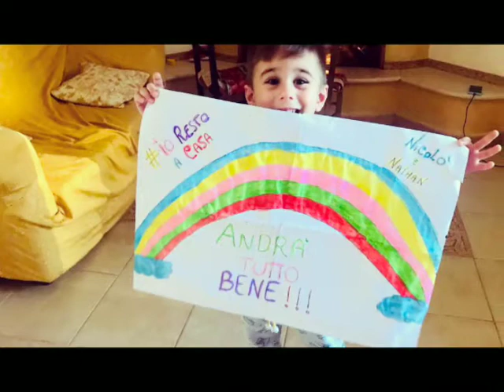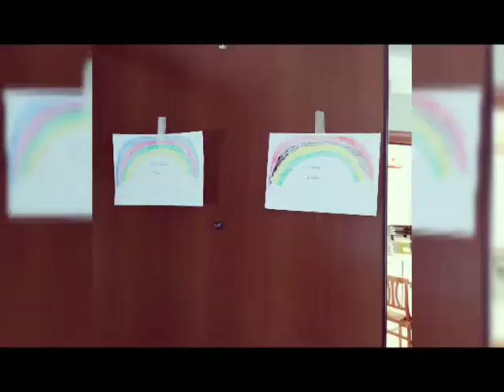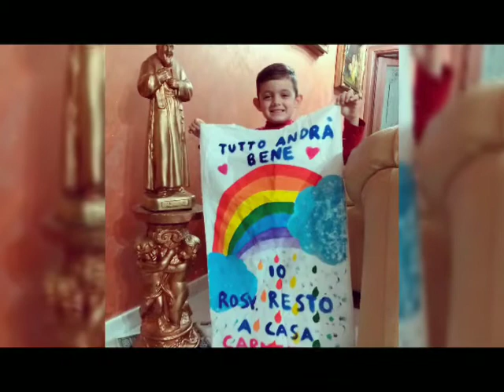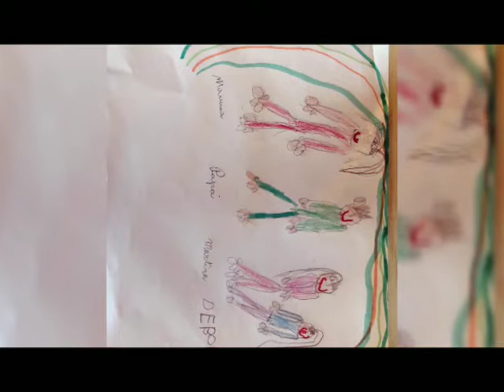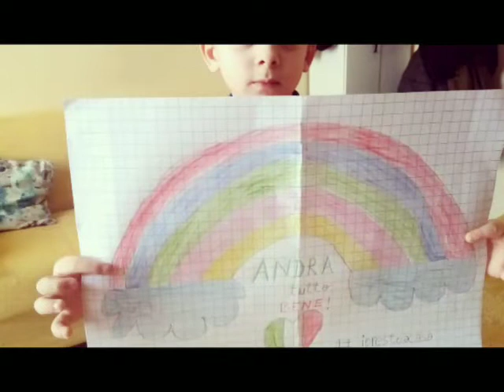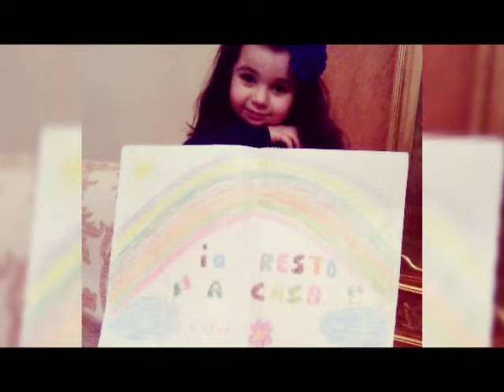IC casopero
Plessi infanzia affatato capotrionto e don vitetti Cirò Marina